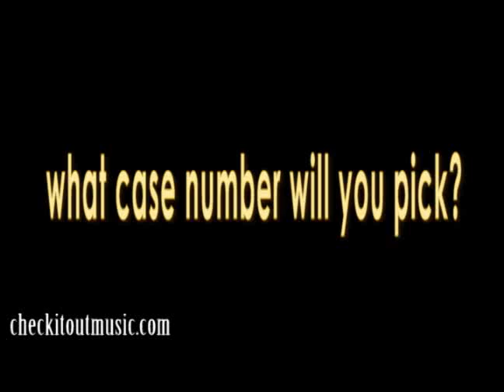Deal or No Deal Auditions - CHECKITOUTMUSIC.COM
Deal or No Deal Auditions 4-1-2008 in Spokane, Washington at the Northern Quest Casino.

A Jason McCollim Production 2008